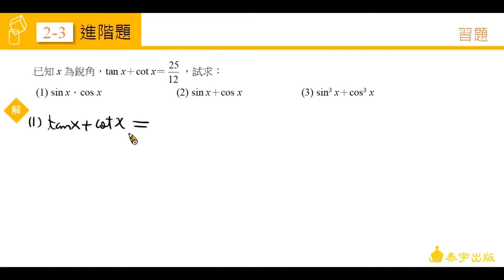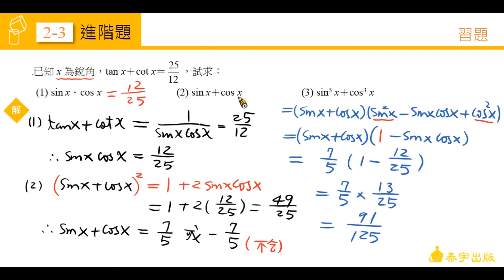技高數學C (一) 2-2習題 第10題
請參考技高數學C (一) 課本。